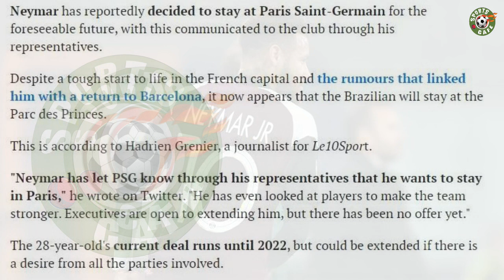നെയ്മർ ബാഴ്സയിലേക്ക് മടങ്ങാൻ തയ്യാറായിരുന്നു | Laporta tried to sign Neymar for Barca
Neymar said several times after leaving Barcelona that he wanted to play with Lionel Messi again and his wish finally came true this summer when Messi signed for Paris Saint-Germain.Barça had tried to re-sign Neymar several times since 2017 and president Joan Laporta tried again this summer. Per RAC1, Laporta wanted to sign Neymar when he was re-elected. He sent two people to Paris to speak with the Brazilian and, according to the report, Neymar confessed he was “desperate” to return to Camp Nou and play with Messi.